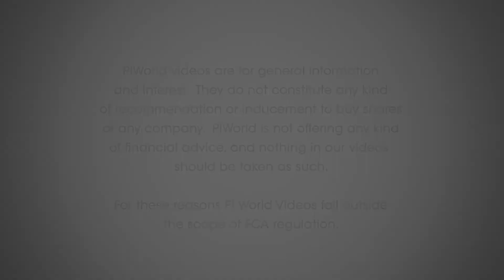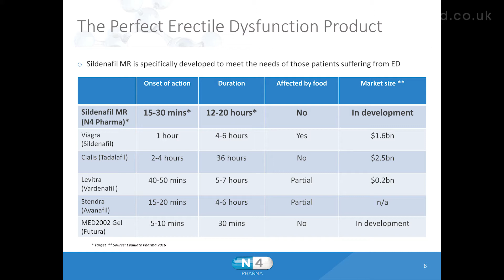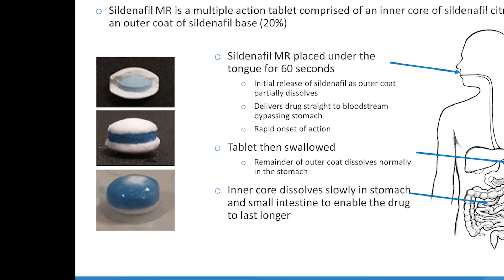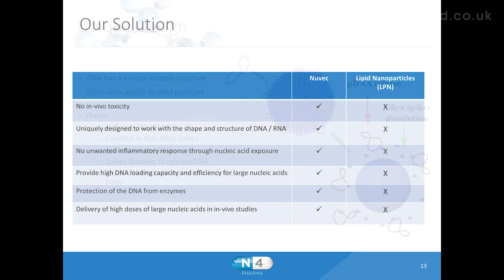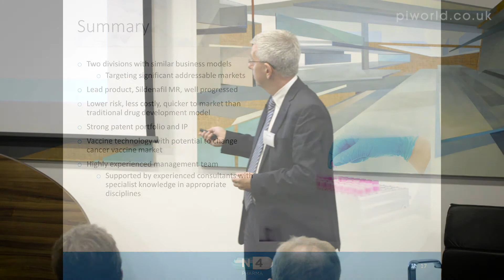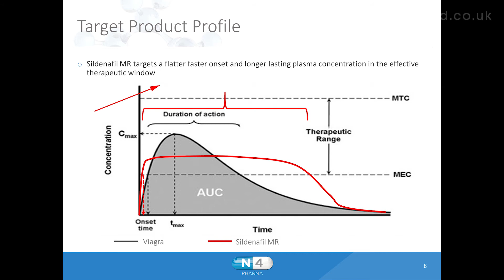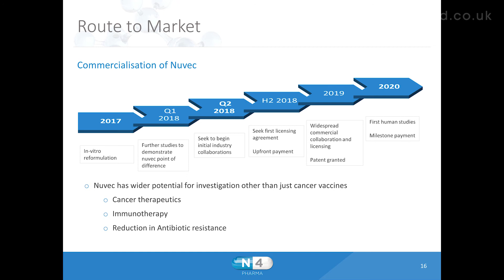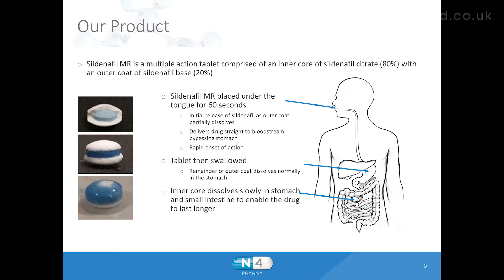N4 Pharma (N4P) presentation at ShareSoc Growth Seminar November 2017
N4 Pharma – ShareSoc presentation by CEO Nigel Theobald on November the 8th 2017

Company summary:

N4 Pharma Plc, formerly Onzima Ventures plc, is a UK-based specialist pharmaceutical company. The Company is engaged in reformulating existing drugs and vaccines to improve their performance. It operates in two divisions: generic and vaccines. Its generics division includes Sildenafil, Sartans, Aprepitant and Single dose Hepatitis B. Its vaccines include Nuvac and Nuvec. The Company is improving Sildenafil for erectile dysfunction. Sartans is a family of drugs known as Angiotensin II antagonists, including Losartan and Valsartan, commonly used for the treatment of hypertension. Aprepitant is an anti-emetic drug used in oncology. It is reformulating the existing Hepatitis B surface antigen vaccine (HBsAg), a sub unit vaccine. Nuvac is a nano-carrier delivery system for vaccines. Nuvec is an engineered silica nanoparticle, which has been designed for the intracellular delivery of large nucleic acids such as plasmid deoxyribonucleic acid and messenger ribonucleic acid.

This video presentation:

Introduction – 00:20
Business model – 01:19
The lead products:
1. Sidenafil MR (Viagra) – 02:13
Bringing it to market – 7:58
2. Nuvec (cancer treatment): Silica nanoparticles vaccine delivery system – 08:58
Size of the opportunity – 12: 50
Route to market - 14:20
Other applications - 15:33
Summary - 16:25

Q&A
Why is your product superior compared to Zando & Pfizer’s? 18:00
Silica particles – how does it work? - 20:39
How much more cash will you need to generate revenue? - 22:13
What are challenges and hooks for future marketing partners? - 23:49
Do you need regulatory approval? - 27:25
If you fund phase III yourselves, what royalty would you expect? - 28:01
Does the portfolio include any other products? - 28:55